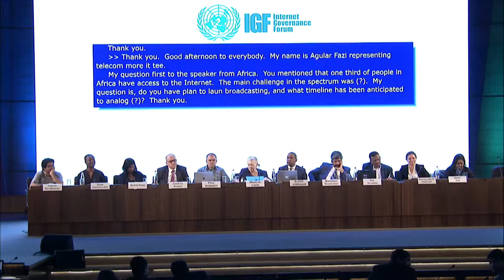IGF 2018 - Day 3 - Salle I - "DIGITAL INCLUSION & ACCESSIBILITY" - French